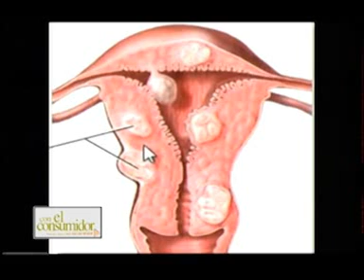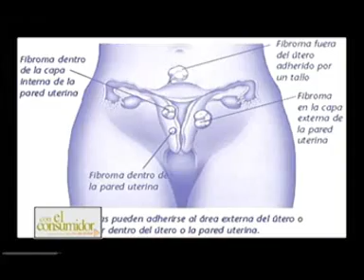invitado especial, miomatosis